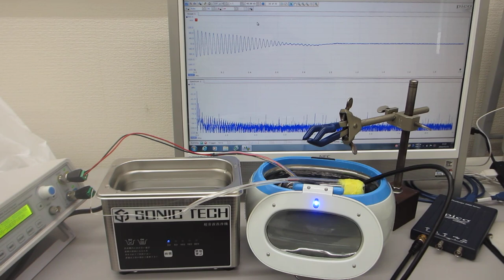超音波の非線形制御による、ナノレベルの攪拌・乳化・分散・粉砕技術（超音波システム研究所）